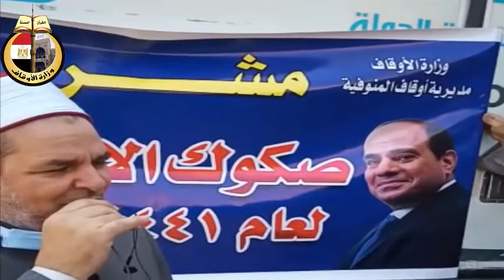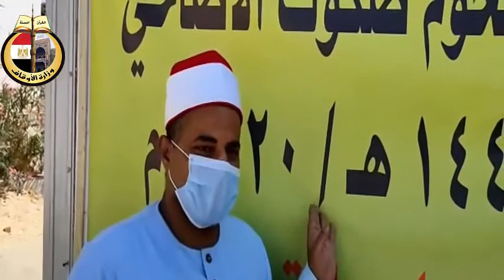استلام لحوم صكوك الأضاحي 24 8 2020